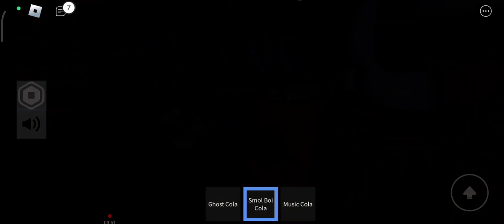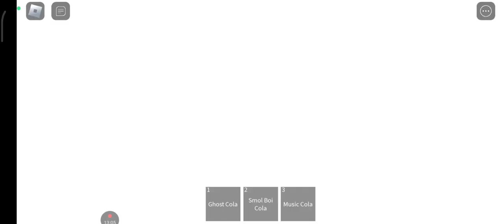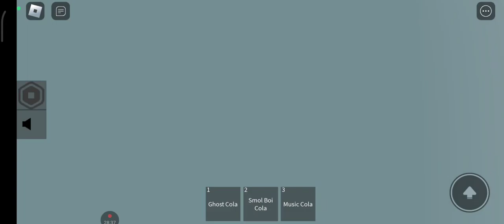The infinite road is infinite